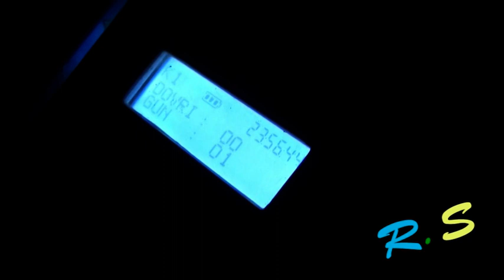Новые счётчики "Шара, прощай"